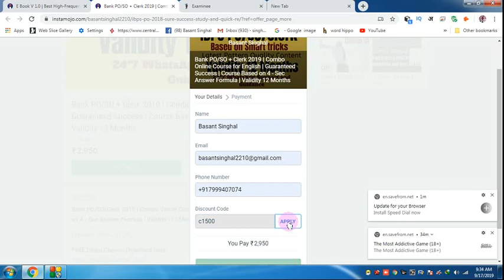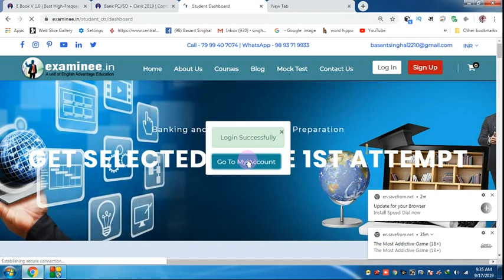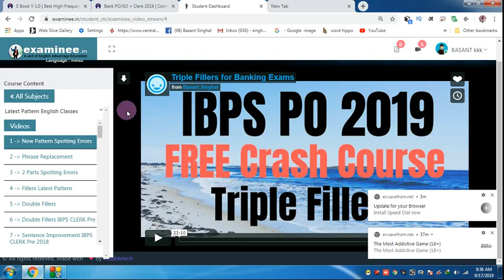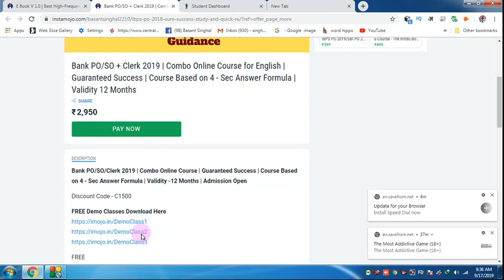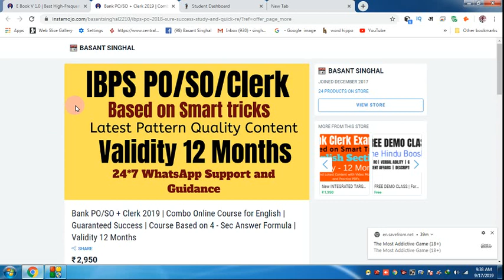PAID COURSE DISCOUNT OFFER VALID FOR TODAY ONLY | JOIN ONLY ON 17 SEP 2019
Hi Friends,

Get FREE E-Books & PDFs Here
800+ High Frequency Words for Banking Exams
GST and Govt. Schemes by Modi Government
1000 + Golden Words for Sure Success in any Exam
1. Bank PO/SO Online E-Course for Full English Section | Validity 12 Months
Fees – Rs.2450/-

3. SSC Integrated Online E-Course for Full English Section | Validity 12 Months
Combo Packs
1. Bank PO + Clerk Integrated Online E-Course for Full English Section | Validity 12 Months Fees  Rs.2950/-

2. Bank PO + Clerk + SSC Integrated Online E-Course for Full English Section | Validity 12 Months Fees Rs.3950/-